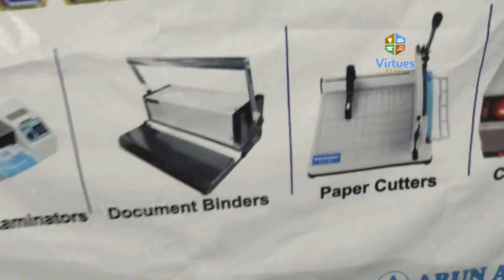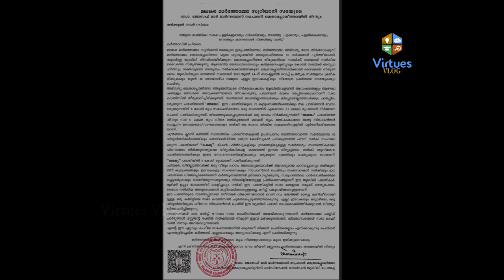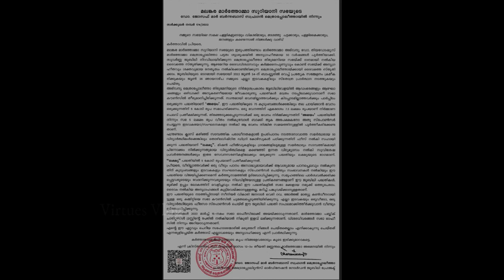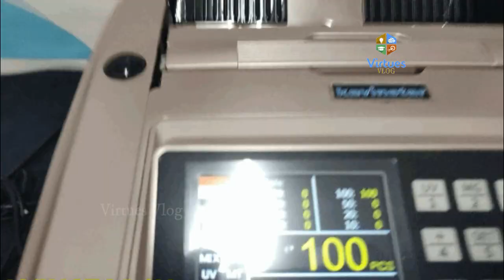5 കോടിയും പിന്നെ ഞാനും/Virtues vlog